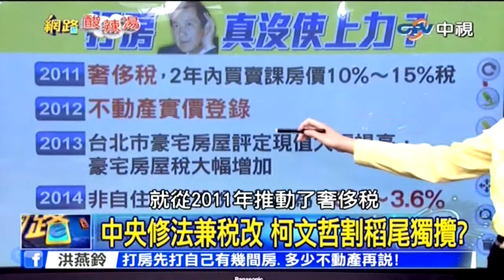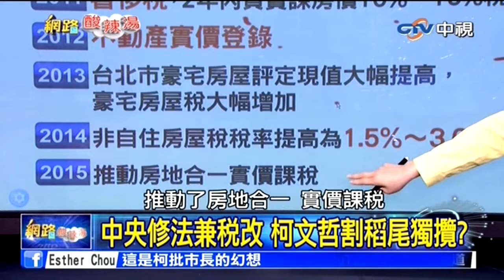網路酸辣湯》喊蓋5萬公宅 是政治理想還是市長話術？ 20150304(2/5)